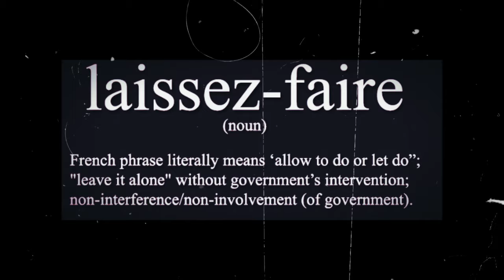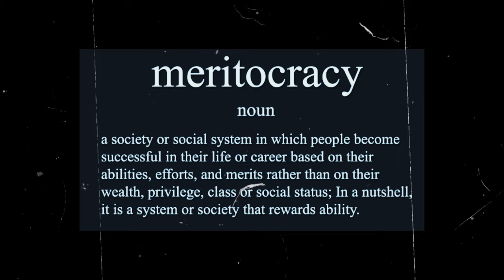What Type of Manager Are You? An overview with Historic and Mythological Characters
Explore the thrilling world of project management through the lens of legendary heroes and historical figures! Dive into our unique exploration of leadership styles, drawing inspiration from mythical and historical characters. Discover how the likes of Zeus, King Arthur, and Thor embody different aspects of effective leadership. Whether you're intrigued by autocratic decisiveness or democratic collaboration, each iconic figure offers a unique perspective on leading teams in diverse conditions. Join us in unraveling the secrets of leadership success, inspired by the tales of old. Share your thoughts and find out which "Project Leader Type" resonates with you. Let's embark on this enlightening journey together!

00:00 - Mytology and Legendary Figures in Business Life
00:37 - Autocratic Leader : Zeus
01:07 - Infuluence: Key to Success today
01:15 - Democratic Leader : King Arthur
01:47 - Laissez Faire Leader : Robespierre
02:27 - Servant Leader - Prince Hector
03:05 - Jack Welch Quote on Success
03:17 - Transactional Leader : Napoleon
03:58 - Directing Leader -  Cenghis Khan
04:25 - "If This Than Do That" structure in managing
04:53 - Transformational Leader : Meiji
05:32 - Charismatic Leader - Thor
06:00 - Which Leader Type do you collarate yourself with ?